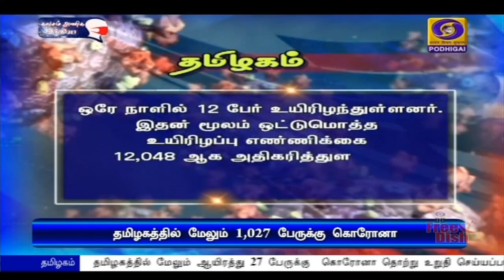பொதிகை காலை 7.00 மணி செய்திகள் [26.12.2020]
1) விவசாயிகளின் விளை பொருட்களுக்கு உரிய விலை கிடைப்பதை உறுதிப்படுத்தியுள்ளது மத்திய அரசு - விவசாயிகளுக்கு 18 ஆயிரம் கோடி ரூபாயை ஒரே நேரத்தில் விடுவித்து பிரதமர் நரேந்திர மோதி உரை.

2)  தமிழக சட்டபேரவை தேர்தலில் பி ஜே பி வியக்கதக்க வெற்றியை பெறும் - மத்திய அமைச்சர் பிரகாஷ் ஜவடேகர் நம்பிக்கை.

3) 30 கோடி மக்களுக்கு முன்னுரிமை அடிப்படையில் கொரோனா தடுப்பூசி - கடந்த சில மாதங்களாகவே தீவிர முயற்சி மேற்கொண்டு வருவதாக அமைச்சர் ஹர்ஷவர்தன் தகவல்.

4) இந்தியாவுக்கு எதிரான இரண்டாவது டெஸ்ட் போட்டி - விக்கெட்டுகளை இழந்து  ஆஸ்திரேலியா திணறல்.